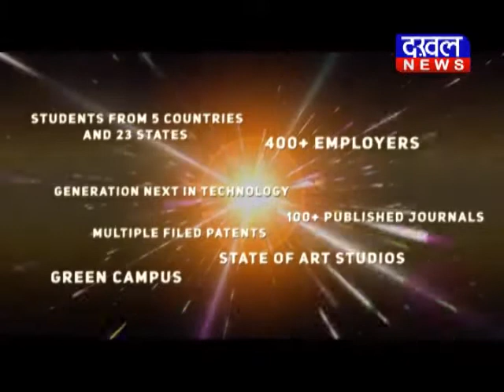छिंदवाड़ा में इमरजेंसी चिकित्सा सेवा वाहन ढो रहे किराना इमरजेंसी वाहन किराना DAKHAL NEWS//